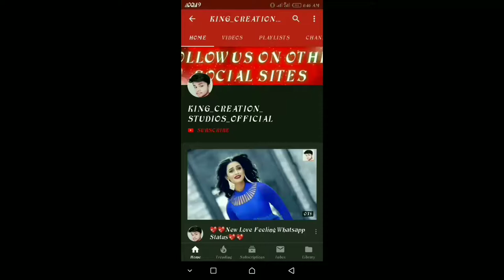New Love Feeling Status Video